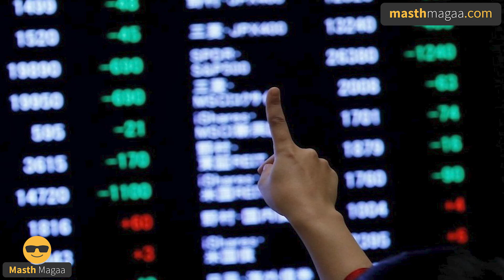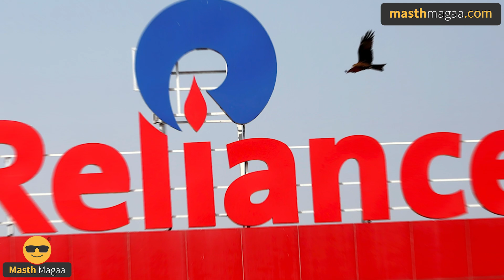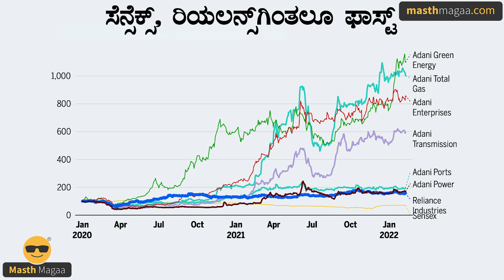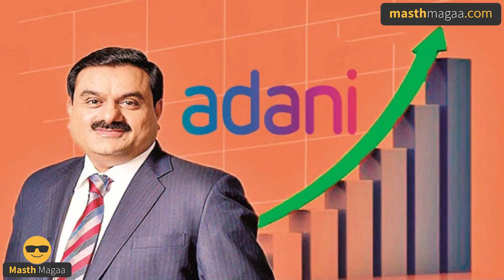ಎಲ್ಲೋ ಇದ್ದವರು ಈಗ ವಿಶ್ವ ಕುಬೇರ! | Gautam Adani PM Modi Mukesh Ambani Reliance Masth Magaa Amar Prasad